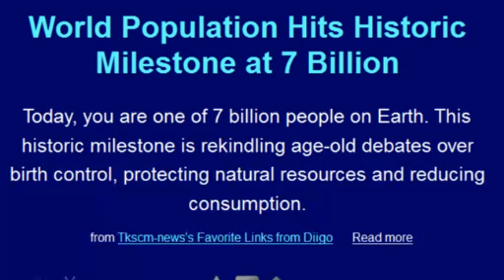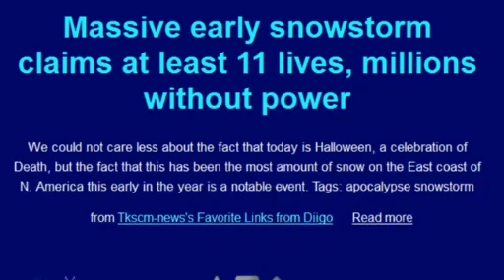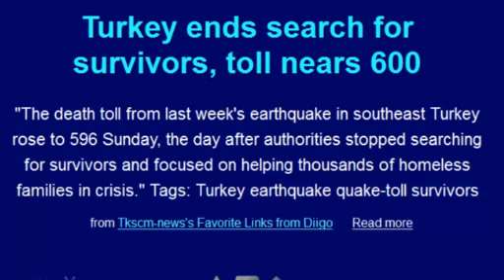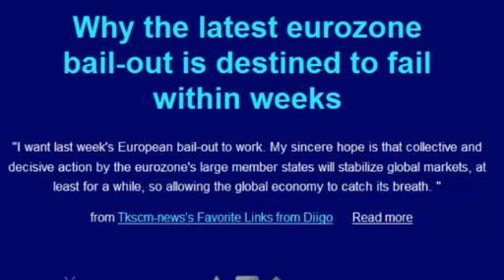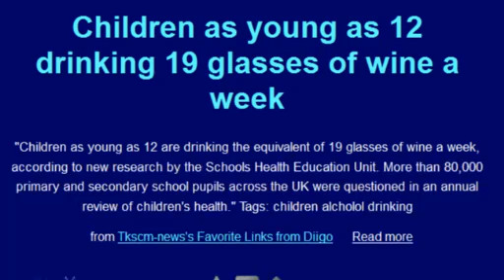News4Christians-HeadlinesTEXT-2011.10.31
Christian News and News of interest to Christians from around the world. We focus on news concerning Christians and news that indicate Signs of the End of the World, and the soon coming of the Lord Jesus Christ. Get more details on the news items covered on our news4Christians